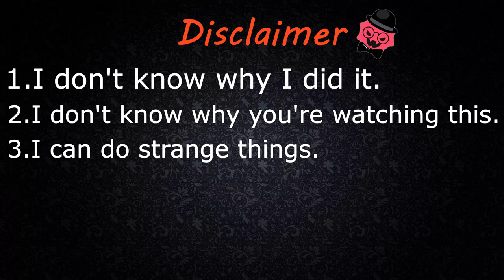Sevcon - Big Giant Circles (Just Shapes & Beats) (MLG/Memes VIP)